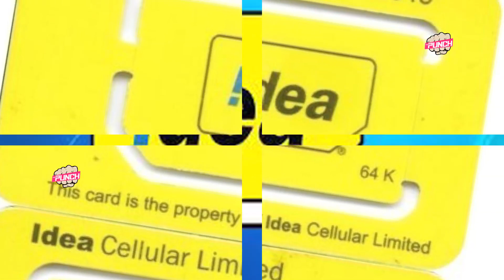Idea మరో బంపర్ఆఫర్ ఇది వింటే Jio తీసి వెంటనే Ideaను వాడుతారు|Political News|PoliticalPunch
Idea మరో  బంపర్ ఆఫర్  ఇది వింటే మీకు Jio  తీసి వెంటనే  Idea ను వాడుతారు|Political News|Political Punch|WELCOME POLITICAL PUNCH . Political Punch  youtube channel for complete political news . Channel working only on truth.we don't Blame Any Political Party We Will Show  Truth .That is our commitment. Ap And Telangana Political News , Internation News ,assemble News, parliament News Etc .